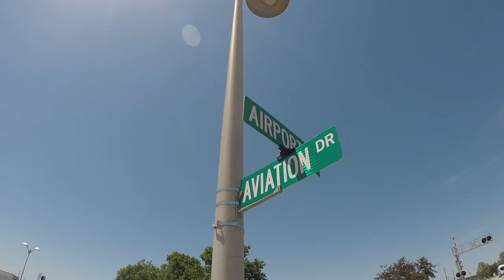Aerobatics with Kevin Coleman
04/12/19 KLAF

HUGE thanks to Red Bull, Red Bull Air Race, and Kevin Coleman for making this possible